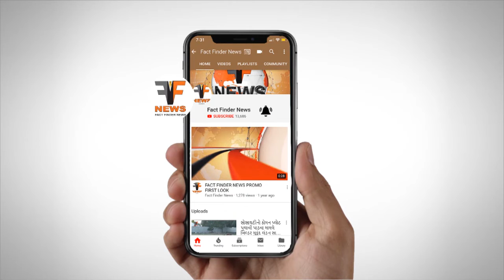Team Safe દ્વારા ટ્રાફિક જનજાગૃતિના ભાગરૂપે શાળાના બાળકોને તાલીમ આપવામાં આવશે